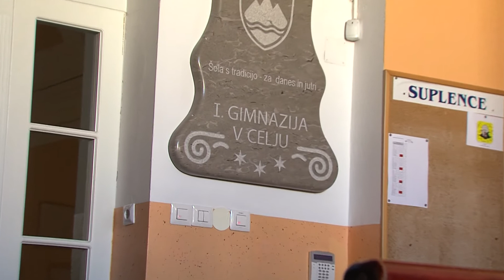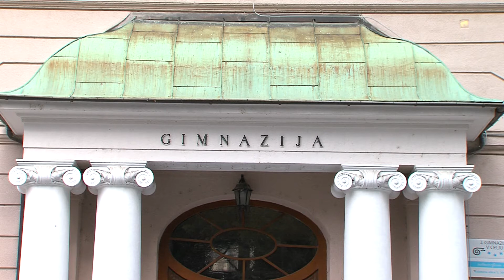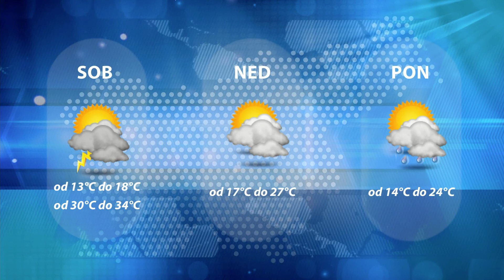Dogodki dneva 21.8.2020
DOGODKI DNEVA

Pouk prilagodili ukrepom NIJZ-ja.
Vpis v abonmaje od 1.septembra.
Zupanc novi športni direktor Zlatoroga.
Namesto Puou-a Blackshear JR.